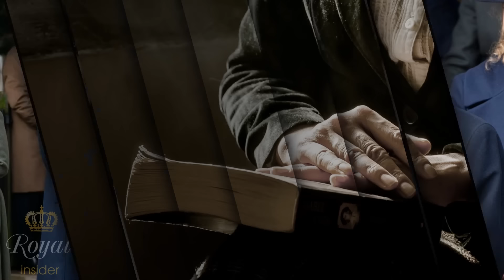Netizens Spotted Notable Detail of Edward & Sophie's Son James at Christmas Service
In the spirit of holiday cheer, James, the Earl of Wessex, made a dazzling appearance on Christmas Day, stealing the spotlight alongside his parents, Prince Edward and Duchess Sophie, and his older sister, Lady Louise Windsor.